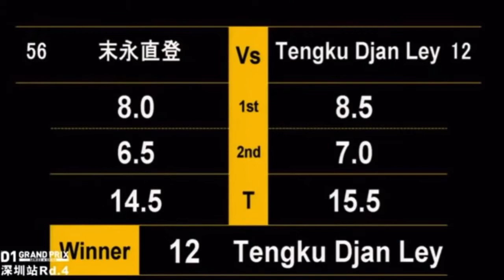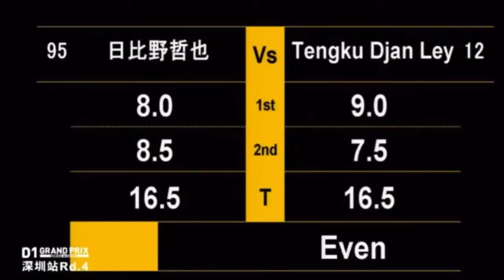Tengku Djan D1GP China best 16 to final